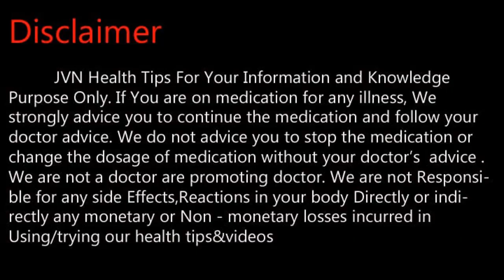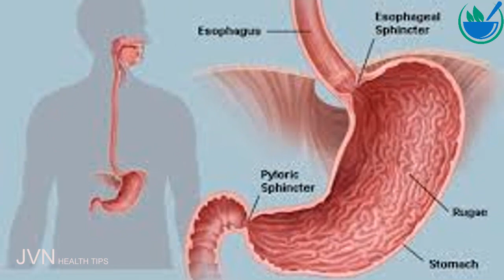வெந்தயம் பற்றி நமக்கு தெரியாத உண்மைகள் .Tamil Health and Beauty Tips | JVN